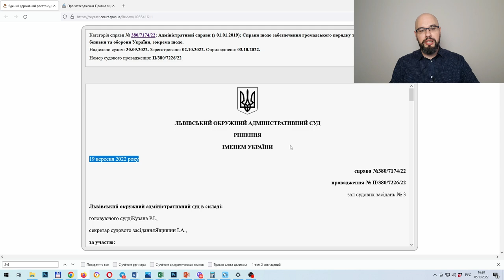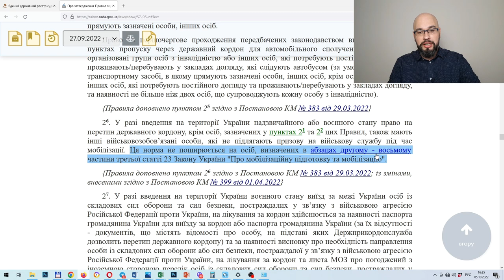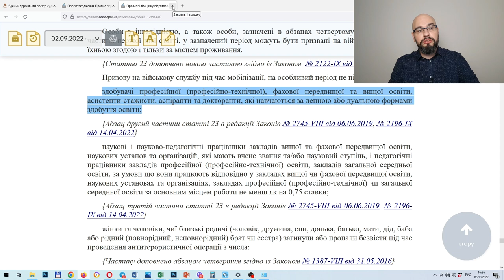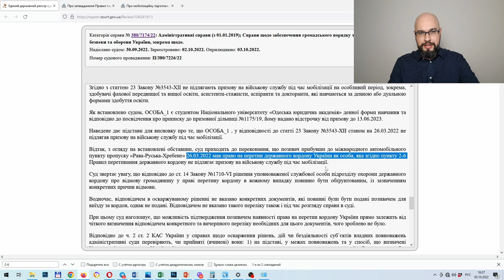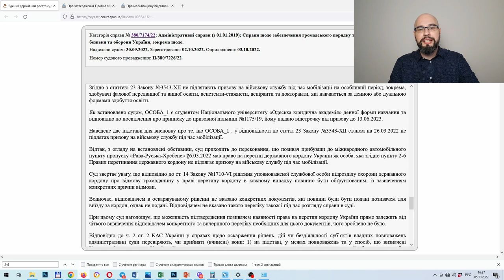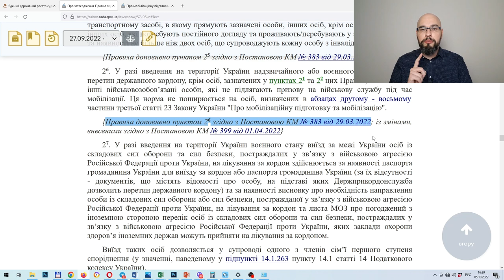Суд разрешил выезд студенту из Украины во время военного положения.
Студенту было отказано в пересечении границы во время военного положения. Суд отменил решение пограничников о запрете выезда студенту.
При этом судья признал законным запрет выезжать мужчинам из Украины.